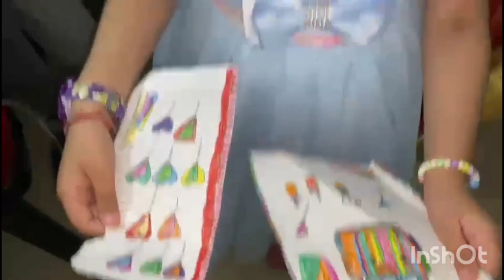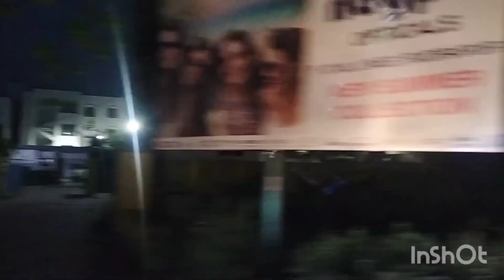हम पहुंचे अथर्व के first birthday celebration में 🥳🥳🥰